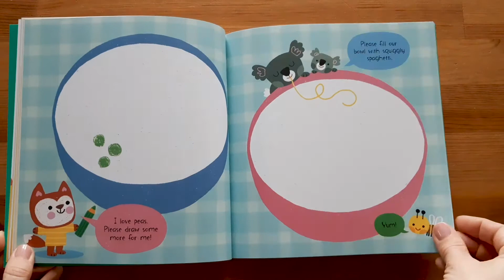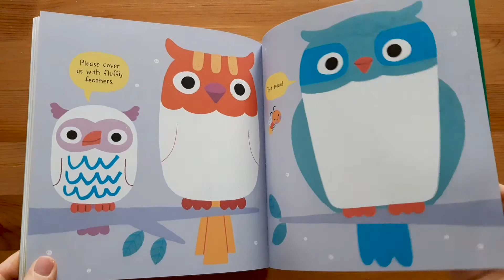Usborne Little Children's Drawing Book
Join Bee and friends for lots of drawing fun in this bright and friendly first drawing book. Draw stripes on Zebra, add wheels to cars, give Jellyfish long twisty tentacles and discover lots of other fun ways to draw lines, circles, spirals, squiggles and more, all of which are perfect for developing pen control skills.